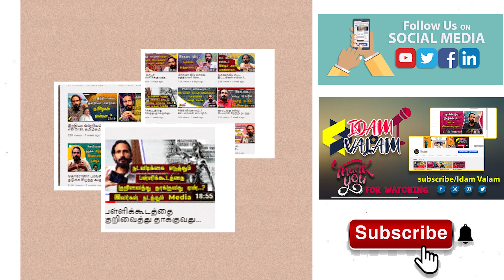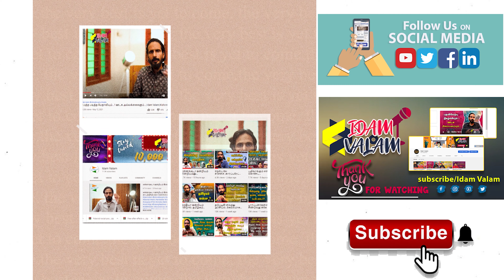டெல்லி பயணமும் அறுந்துபோன ரீலும்.